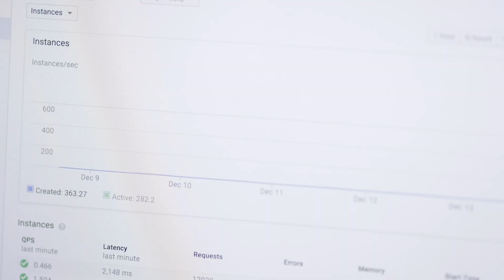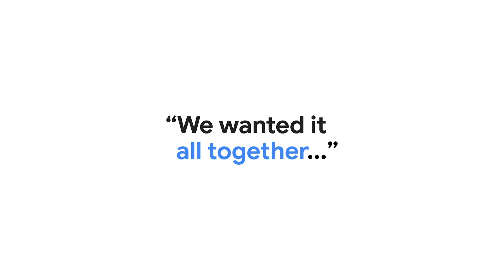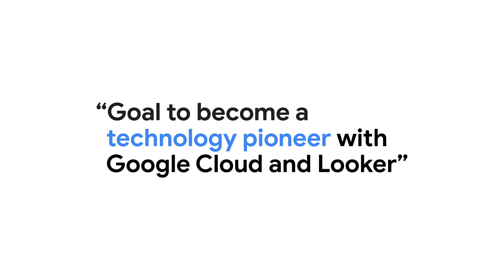2Sixty Technologies - Google Cloud + Looker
2Sixty strives to create an environment that enables individuals to discover insights in their data more rapidly and liberate marketers from their routine day to day tasks.

Iain Niven-Bowling and Polina Melamed found their solution by consolidating their analytical and reporting databases into a single solution with Google BigQuery paired with Looker for reporting.